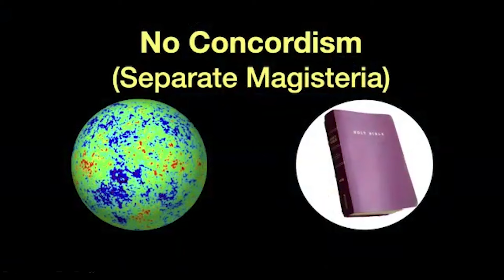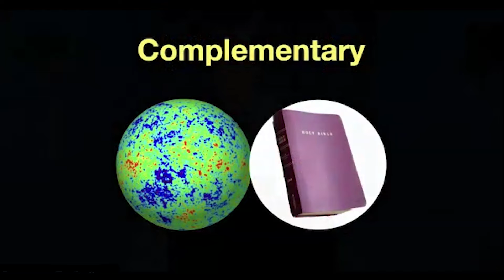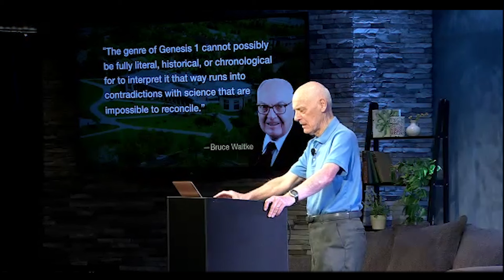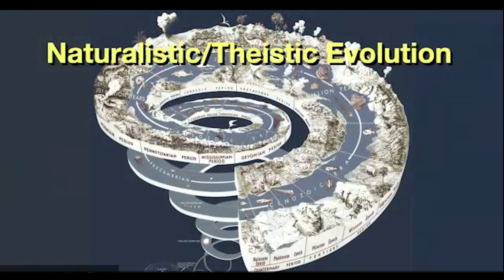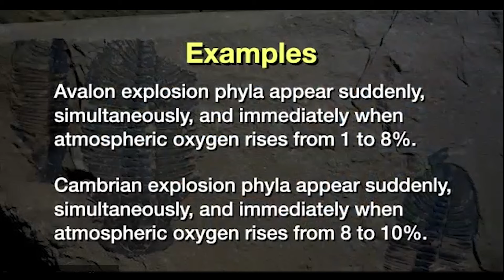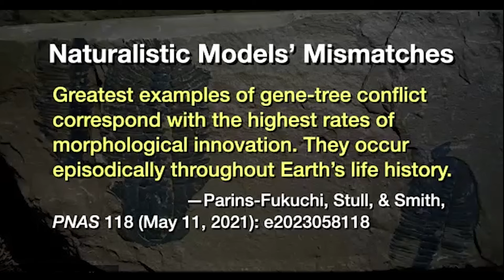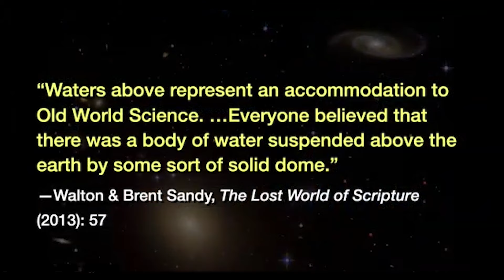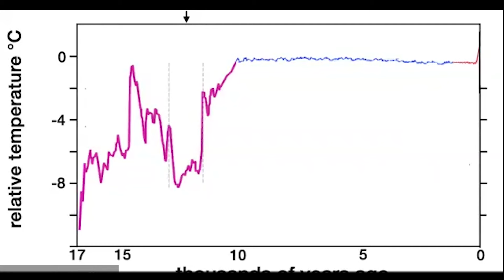“Responding to Anti-Concordists’ ‘Concordism’” with Hugh Ross | Dual Revelation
Reasons to Believe practices moderate concordism, one of multiple forms of scientific concordism. A growing number of conservative evangelical theologians are calling for the abandonment of all forms of scientific concordism, believing that it’s impossible to reconcile a literal, historical interpretation of the Bible’s creation texts with established science. Ironically, they endorse an alternate form of scientific concordism in which the Bible’s creation texts are interpreted as mythical or figurative so as to concord with naturalistic/theistic evolution. The even greater irony is that they’re doing so while secular evolutionary biologists are acknowledging major, catastrophic failures of naturalistic models for the origin and history of Earth’s life.